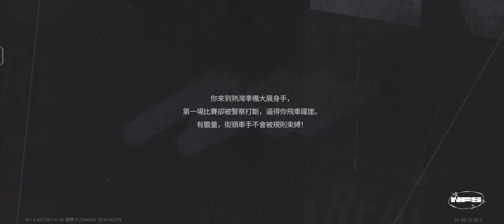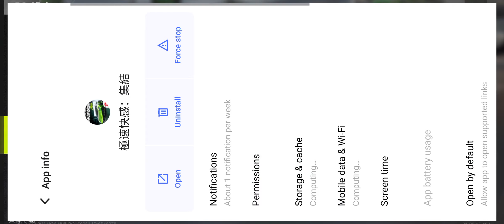Need For Speed - Unite (Android, iOS) Mobile Gameplay Walkthrough #1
Need For Speed Unite Video Game For Android iOS Mobile:
Need For Speed Unite is an high end graphics fantastic realistic car racing game developed and published by Garena Games Online, the game is direct downloadable from google play store games store for the android mobile users in some country regions like HK, TW, MO etc.

Join Our Telegram Discussion Group For Any Issue Related To Games Play